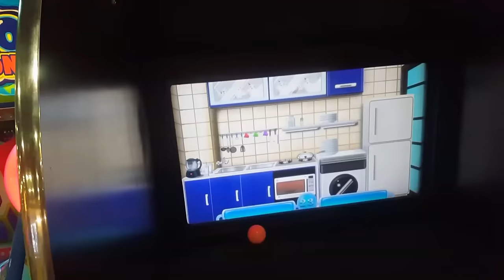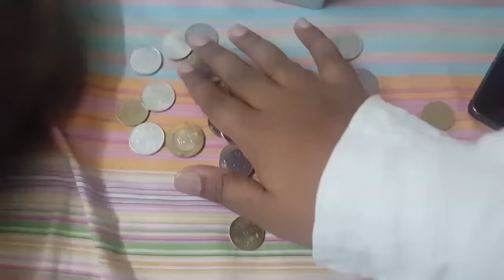First vlog - Chennai, KFC, Bournvita, Hide & seek, Brittania biscuits.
This is my first vlog - Will be posting vlog every week. In this vlog, i have shown KFC, Palazzo movie theater which lies in Chennai. Marina Beach and some biscuits. Will cover all those restaurants in and around Chennai in the future Vlogs.